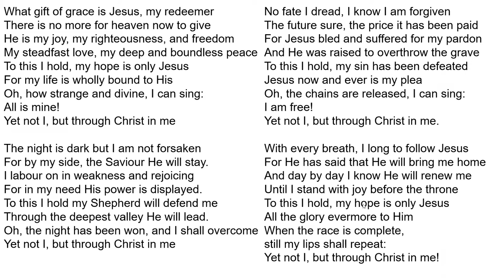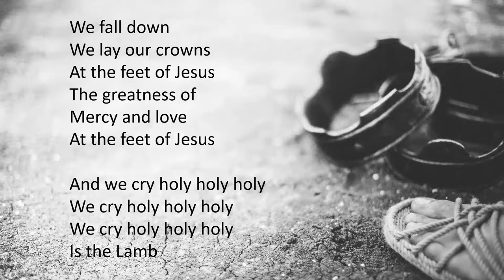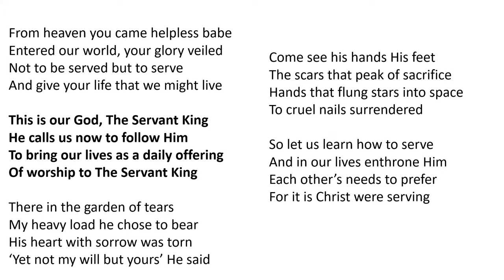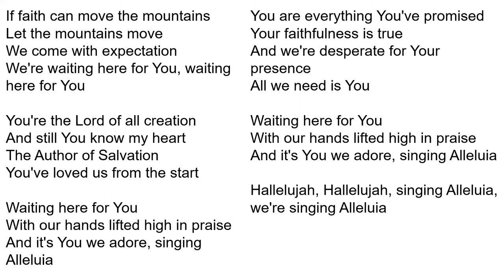The Good Shepherd: Son of Man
Why does Jesus call himself the Son of Man?